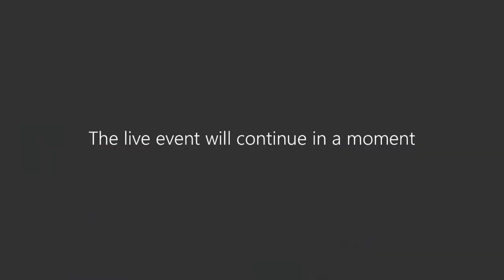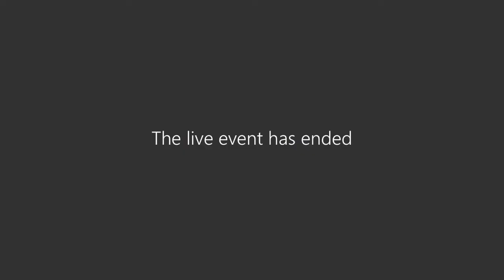Virtual COVID-19 Briefing - May 19, 2020